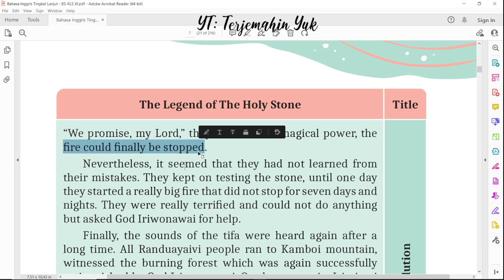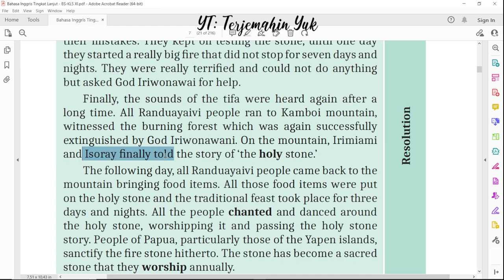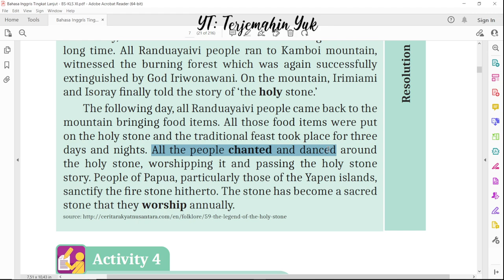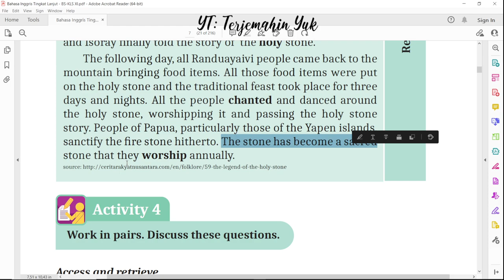Hal. 7 kelas 11 Terjemahan Buku Bahasa Inggris SMA SMK Kurikulum Merdeka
Resolution dari The Legend of The Holy Stone dari Papua

terjemahin yuk
terjemahinyuk
terjemahkan yuk
Kurikulum Merdeka
Kelas XI